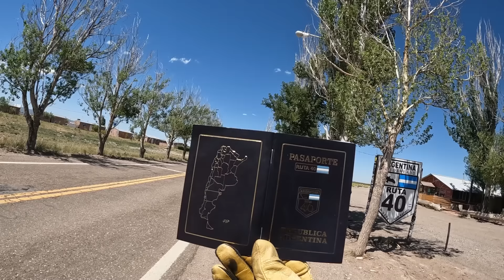PASO PEHUENCHE fechado *Pista de Skate & Moto* Ruta Nacional 40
Quer ganhar uma Harley Customizada? Participe do Clube de Membros, tenha acesso exclusivo e concorra